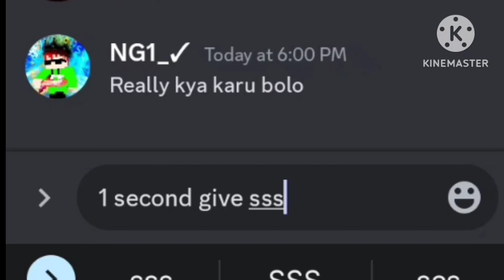I made a xp farm in death smp (season 1) [Part 1]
I made a xp farm in death smp (season 1) [Part 1] ‎@melonissus  ‎@Raghav_Gamerz878

minecraft
minecraft video
minecraft game
mcskins
aternos server
minecraft free
minecraft 1.20
minecraft 1.19
mcpedl
minecraft java edition
minecraft server
bedwars
minecraft survival
minecraft trial
minecraft bedrock
jj and mikey minecraft
minecraft bedrock edition
softonic minecraft pocket edition
minecraft movie
realistic minecraft
optifine
minecraft classic
minecraft dungeons
hypixel
pixelmon
pojavlauncher
minecraft 2
aphmau minecraft
minecraft zombie
craft minecraft
minecraft pokemon
minecraft java
minecraft earth
aternos me
minecraft online
steve minecraft
dream minecraft
minecraft 1.13
minecraft 1.18
minecraft story mode
hermitcraft
skyblock
minecraft 1
tnt minecraft
addons for minecraft
aternos com
minecraft education edition
minecraft 1.17
minecraft legends
play minecraft
aternos minecraft server
free minecraft server
youtube minecraft
minecraft world
planet minecraft
minecraft pc
minecraft free play
minecraft pocket edition 1.19
minecraft skyblock
games like minecraft
enderman
1.19
ender dragon
minecraft 1.14
minecraft app
in minecraft
minecraft 1.16
aternos minecraft
rlcraft
creeper minecraft
minecraft pocket
java edition
minecraft pixelmon
minecraft ender dragon
minecraft 1.1
best minecraft servers
prestonplayz minecraft
minecraft 1.2
skywars
aternos server list
apkshub minecraft
minecraft education
2b2t
minecraft 1.19 50
minecraft 1.12
minecraft 1.9
techbigs minecraft
minecraft free online
minecraft pe 1.19
minecraft1 19
free minecraft server hosting
minecraft apkpure
google minecraft
optifine 1.19
minecraft optifine
sniffer minecraft
minecraft 1.19 40
1.19 minecraft
minecraft 19
rl craft
minecraft xbox
1.20 minecraft
buy minecraft
apkpure minecraft
bedrock edition
optifine 1.19 3
minecraft 1.8
minecraft server list
enderman minecraft
minecraft 2022
papercraft minecraft
happymod minecraft
minecraft pocket edition pc
crazy games minecraft
optifine 1.19 2
minecraft ps4
minecraft server hosting
worldedit
mediafıre minecraft
scalacube
mrcrayfish
minecraft survival servers
bedwars server
minecraft 1.18 2
markus persson
minecraft 1.19 11
mineplex
minecraft 1.19 22
minecraftedu
mcpedl com
minecraft price
mcpe 1.18
minecraft 1.7
minecraft painting
unspeakable minecraft
minecraft bedrock edition free
badlion
multimc
cubecraft
minecraft 1.15
mojang minecraft
minecraft windows 10
minecraft 18
minecraft 1.19 1
minecraft steam
minecraft 2d
minecraft sniffer
minecraft for windows
apexhosting
slime minecraft
pixelmon servers
creeper face
minecraft website
minecraft uptodown
minecraft store
minecraft 1.18 12
hypixel store
minecraft techbigs
minecraft 1.18 32
atlauncher
minecraft 1.17 40
minecraft 1.10
minecraft mac
blocksmc
minecraft ios
minecraft 2.0
minecraft 17
1.16 5 optifine
smite minecraft
minecraft ps5
minecraft world edit
minecraft 1.16 5
minecraft hosting
minecraft 1.17 41
dreamwastaken
minecraft 1.0
minecraft bedrock server
minecraft 1.18 30
eaglercraft
jens bergensten
minecraft discord
minecraft 1 18
minehut server
1.18 minecraft
philza minecraft
minecraft story mode season two
optifine 1.18
1.19 optifine
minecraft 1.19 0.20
security craft
r minecraft
minecraft preview
minecraft v1 19
minecraft optifine 1.19
minecraft 1.19 bedrock
minecraft windows 10 edition
1.19 3 optifine
skinseed
minecraft 1.18 31
bukkit
1.19 2 optifine
minecraft 1.17 30
minecraft 1.5
minecoins
optifine 1.19 1
minecraft xbox one
minecraft pe 1.18
mineatlas
minecraft 1.16 20
mineshafter
minecraft switch
minecraft premium
mcpe master
minecraft 1.17 0
grindcraft